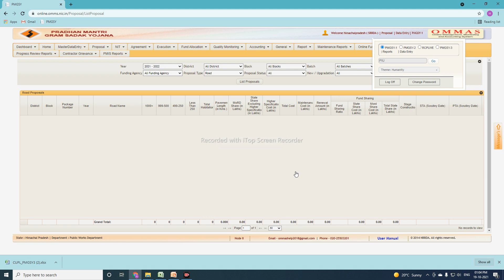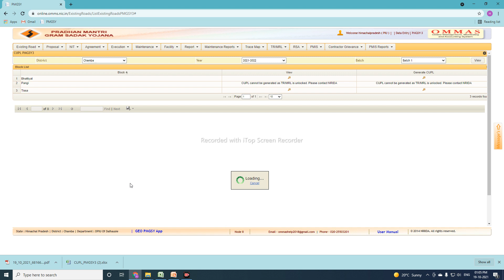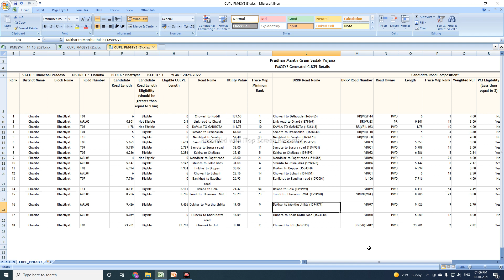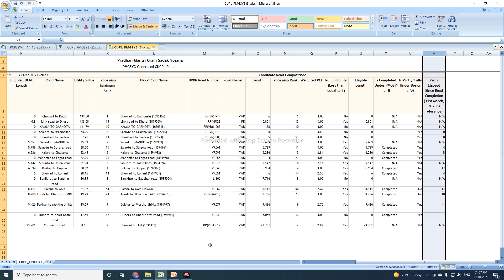How to Download CUPL and Trace Map on OMMAS (PMGSY_3)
# PMGSY-3
# OMMAS
# HPPWD